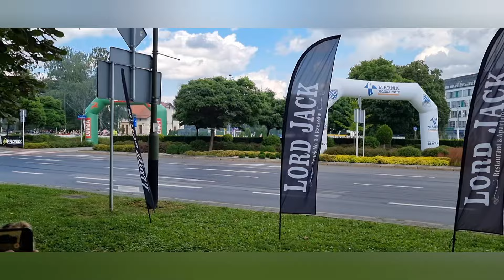RAJD RZESZOWSKI DRIFT